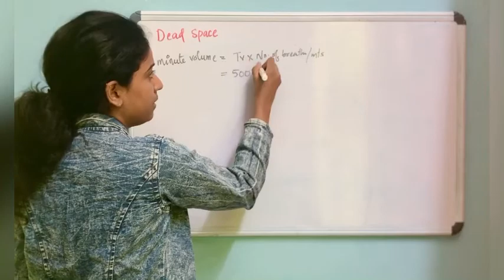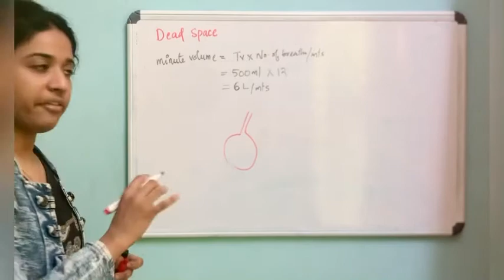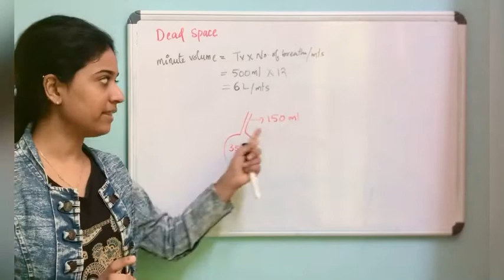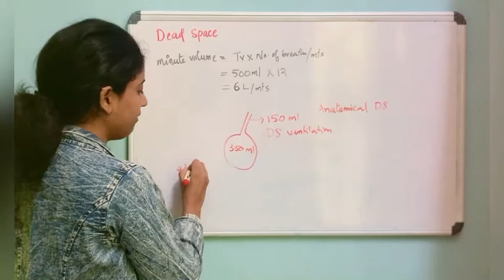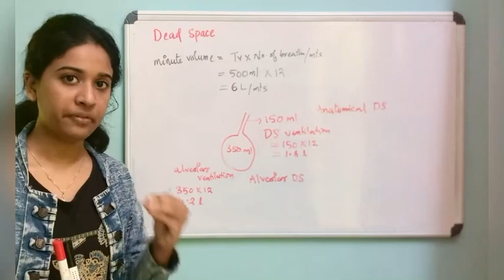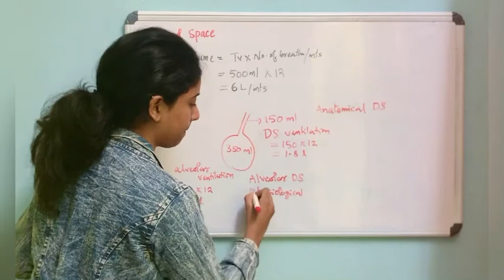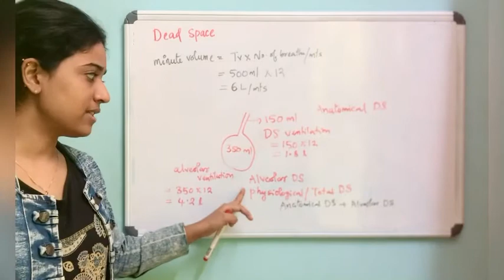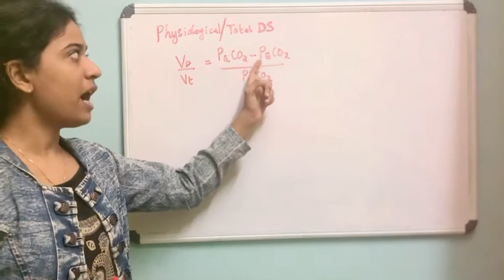Dead space | explanation | calculation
Dead space
Anatomical dead space
Alveolar dead space
Physiological or total dead space
Calculation of total dead space